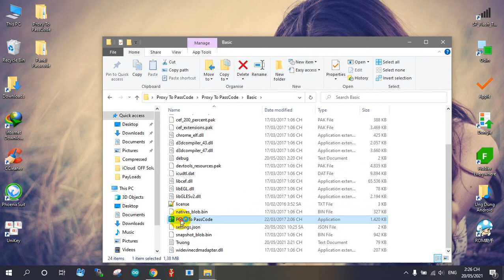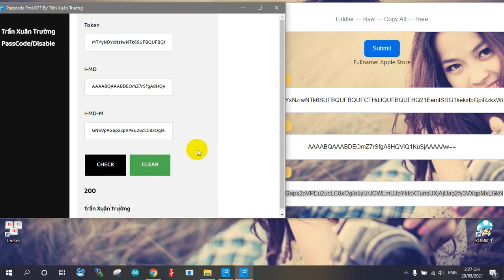FMI OFF Open Menu Proxy New Method